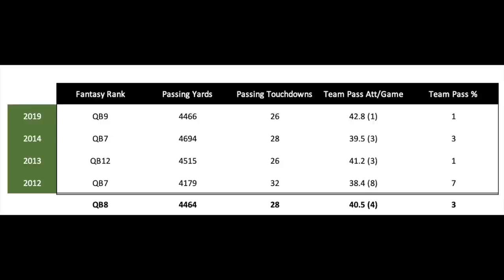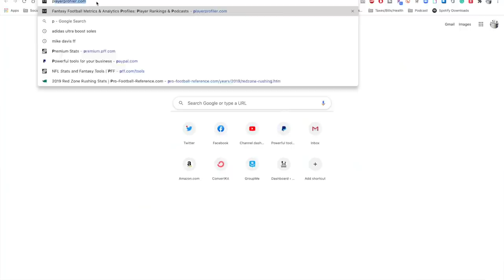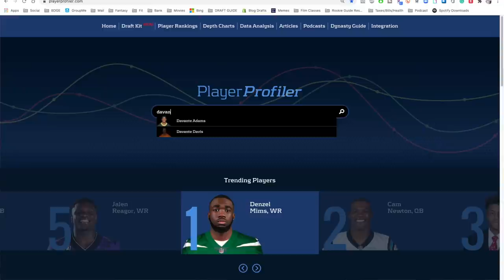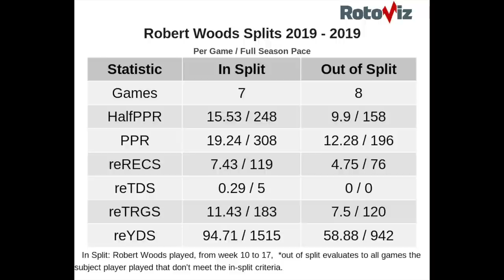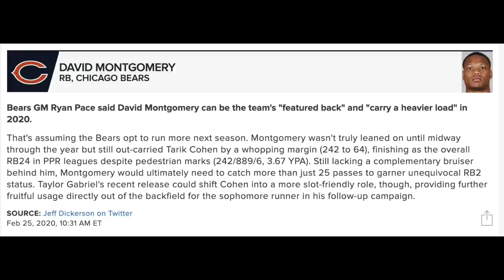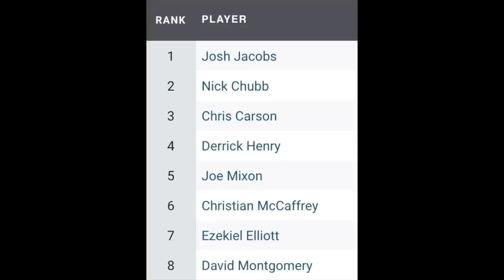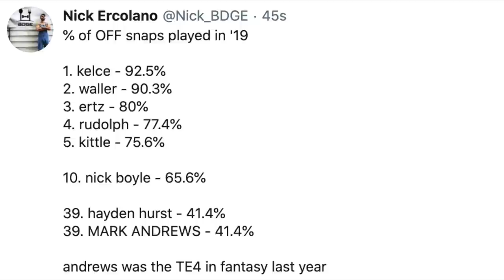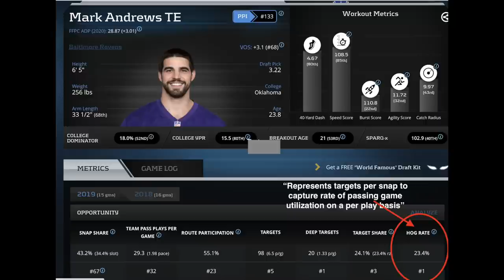BUST Proof Players in 2020 Fantasy Football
We can talk about the biggest busts in 2020 fantasy football, or we can talk about the guys who WONT bust this year. Let's do the latter.

Make sure to check out PlayerProfiler's new injury tool!